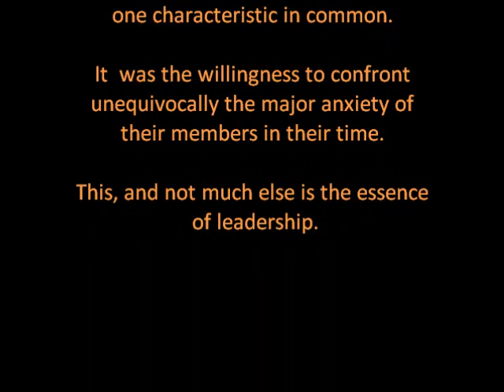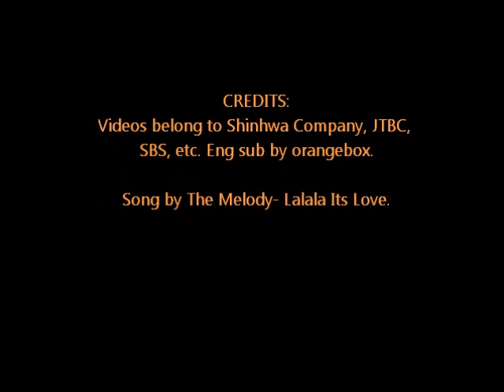Adorkable Sexiest Leader-nim of Shinhwa Eric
No commercial value intended.
Video owner is credited.
It's purely fan art..^^